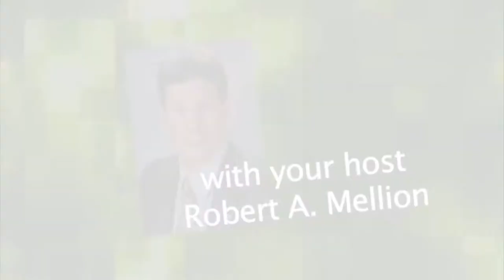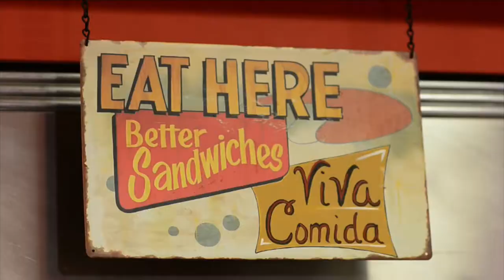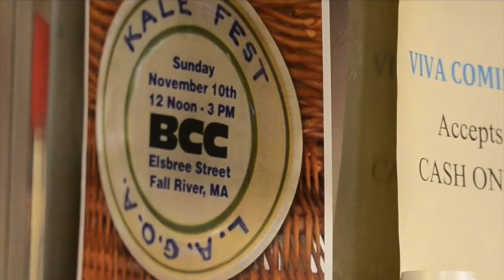Workforce Connection Ep. 7